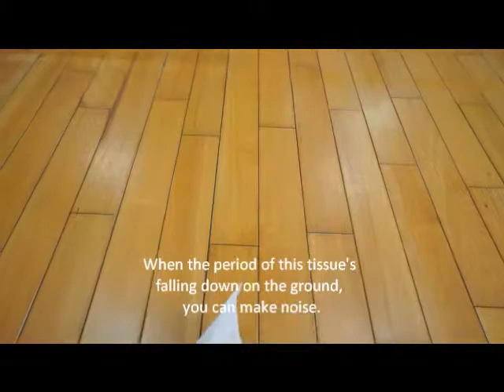Tissue's falling down 衛生紙飄下來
在衛生紙飄到地面的期間，小朋友可以盡情的製造噪音，但是一旦碰到地面，必須立刻停止發出任何聲音